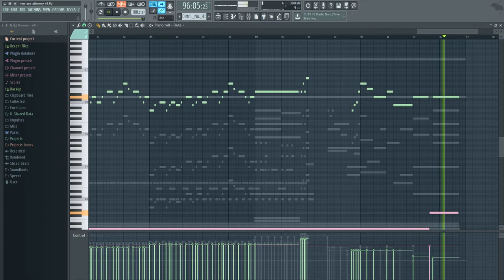Ace Attorney medley, "District Court, Courtroom No. 4", arranged for MITVGO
Prologue (0:00) - Court begins (0:12) - Pursuit (0:33) - Apollo Justice (0:56) - Cross-examination (1:38) - Phoenix Wright (02:11) - Epilogue (03:23)

Arrangement of courtroom themes from the "Ace Attorney" series. Written for the MIT Video Game Orchestra. Completed in October 2017.